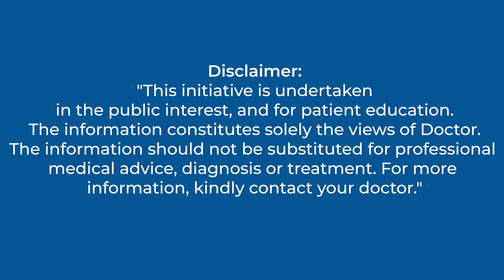Dr. Arun Prasad Answers Your Most Pressing Questions about Obesity & Bariatric Surgery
Dr. Arun Prasad, a renowned expert in the field, takes viewers through a comprehensive Q&A session, addressing the common concerns and misconceptions surrounding obesity and surgical weight loss options. From explaining the medical criteria for bariatric surgery to discussing the potential risks and benefits, Dr. Prasad offers insightful, evidence-based responses that illuminate the path for individuals considering this life-changing procedure. The video also covers the impact of obesity on overall health, the effectiveness of bariatric surgery in alleviating related health conditions, and the importance of post-surgery lifestyle changes for sustained success. Through this dialogue, Dr. Prasad aims to empower viewers with the knowledge needed to make informed decisions about their health and to understand that bariatric surgery is more than a cosmetic solution—it's a tool for reclaiming life from the grip of obesity.